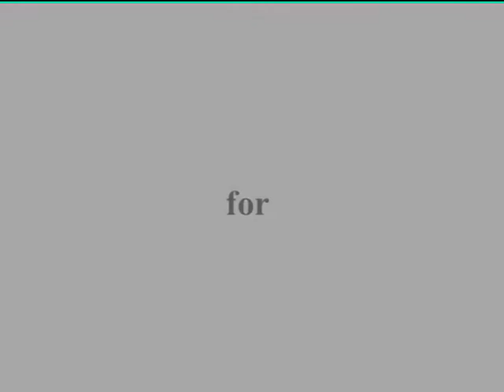Artic Presents Maxim Cover launch with Neha Dhupia (An Apex Ent Event) .mpg